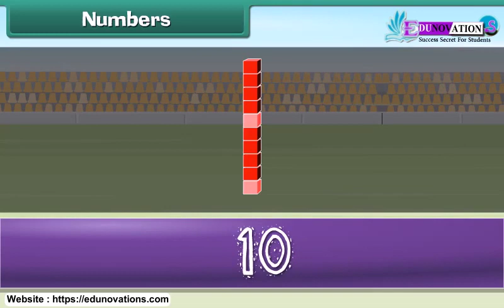Class KG GK: Learning Numbers for Kids | Fun Educational Video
Welcome to our fun and educational video for kindergarten kids! In this exciting video, we'll dive into the world of numbers, making learning math enjoyable for young learners. Teaching numbers to children is a crucial step in their early education.

🔢 Key Topics Covered:

Number recognition and writing
Simple addition and subtraction concepts
Fun number-based activities and games
This video is designed to make learning numbers a fun and engaging experience for your little ones, laying the foundation for future math skills.

 OR

OR